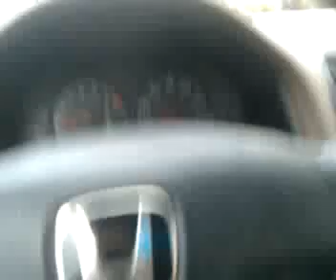Qik - labor protest at Walgreens in Portland by Joe Anybody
Streamed by Joe Anybody in Portland, OR. Qik is the fastest way to upload videos to YouTube from your mobile phone.